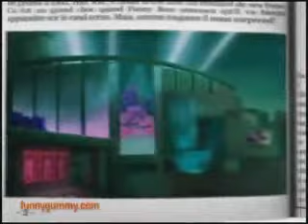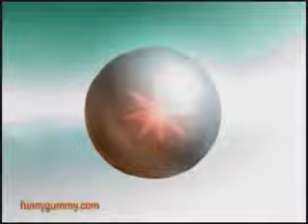The Gummy Bear Song Long English Version Luig Group 11 0